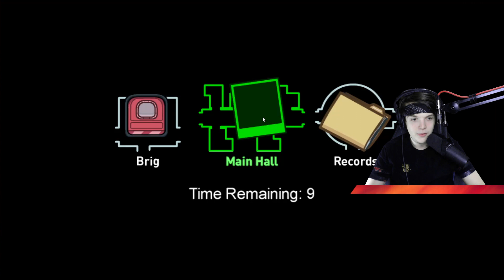NEW AIRSHIP MAP with Infinite Kill Range in AMONG US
💻 Mod Creator: Me and @MREY1

🎬 Video Editor: Frightful